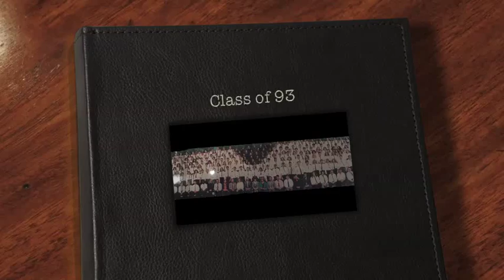Class of '93'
Class of '93' Steyning Grammar  School - HAPPY DAYS